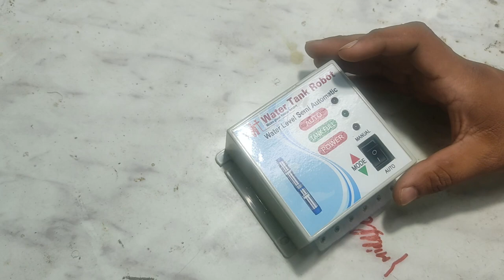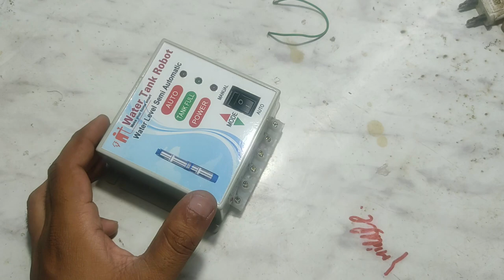automatic Water Level Controller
Creative Indian , Wish you finish

Creative Indian121314